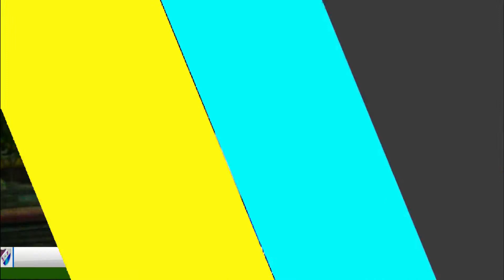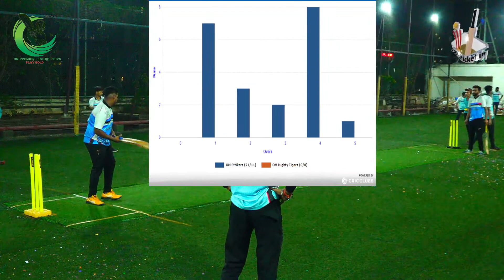FINAL || OM MIGHTY TIGERS vs OM STRIKERS || OM PREMIER LEAGUE || SEASON 2 || 2023